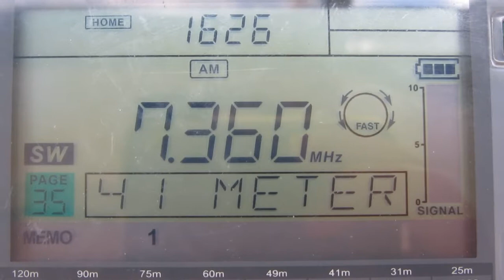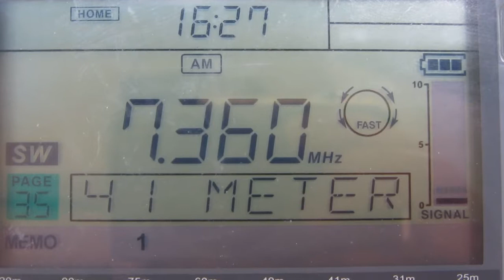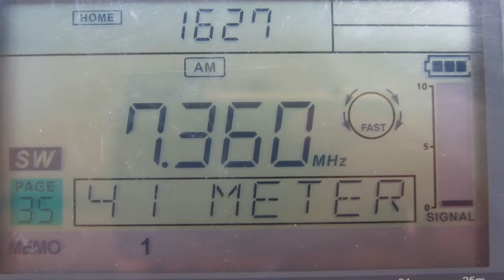VOIRI [SIRJAN, 500 KW] — 7360 KHZ — [22 NOV. 2017 03.27 UTC]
Date: 22 Nov., 2017
Time: 03.27 UTC
Local Time: UTC +13H
Frequency: 7360 kHz
QTH: New Zealand, Hira
Ant.: LW more or less 80 metres
RX: SANGEAN ATS 909-X